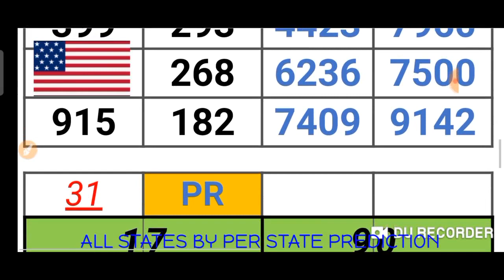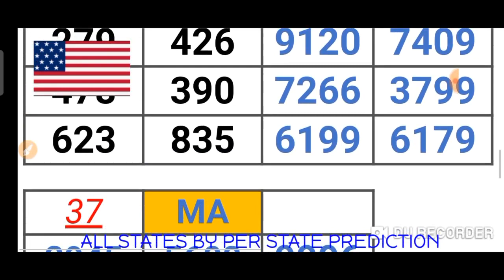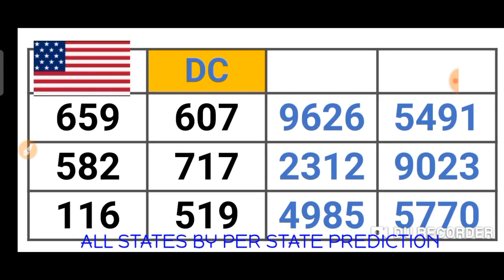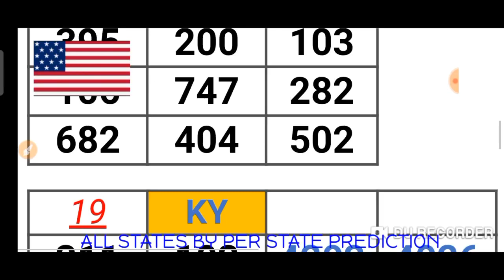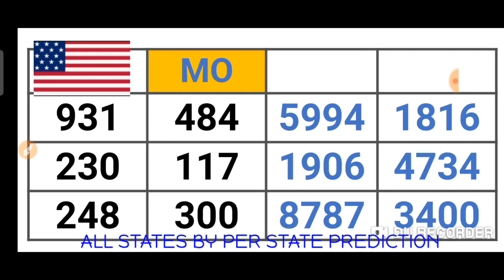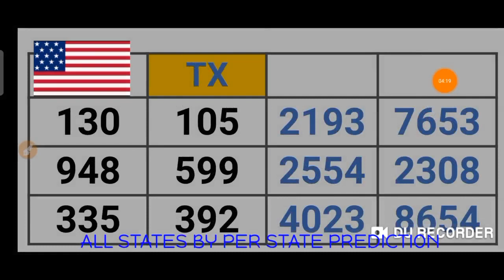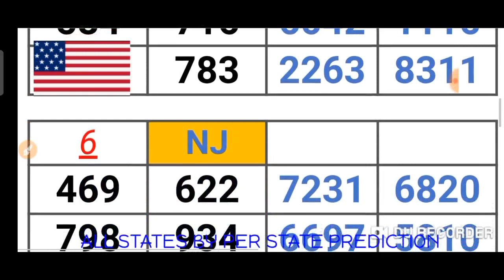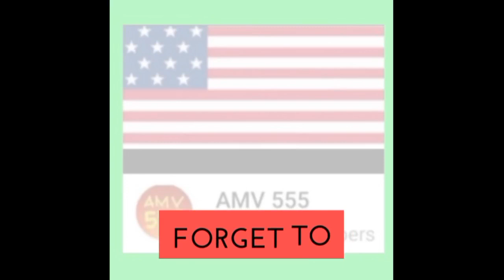PICK 2, PICK 3 & PICK 4 ALL STATES (BY : PER STATE PREDICTION ) for 26 Apr. 2021 just try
This are my Best bet for PICK 2, PICK 3 & PICK 4 All States /BY:  PER STATE PREDICTION ( 26 Apr. 2021) .
BET WISELY
Happy WINNING
Good luck